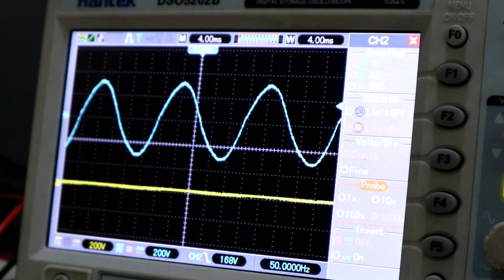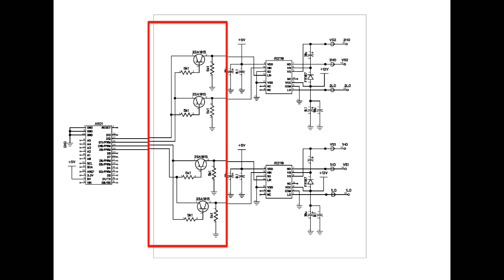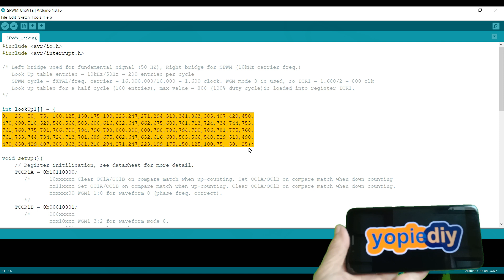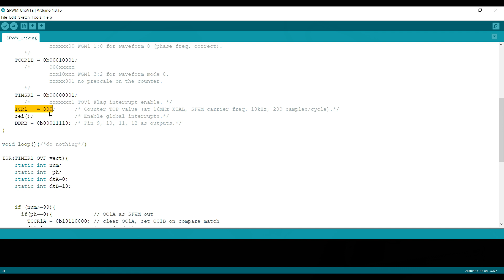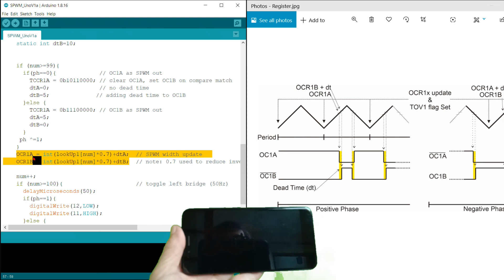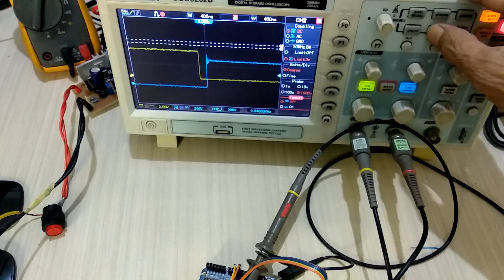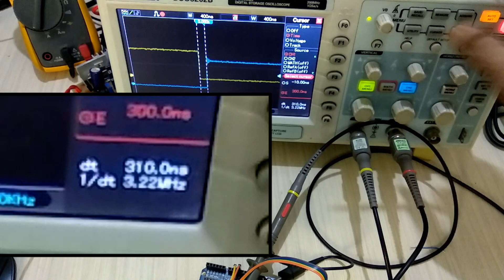Arduino Uno 12V to 220 V Inverter Full Bridge MOSFET | Pure Sine Wave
Inverter 12V ke 220V menggunakan Arduino Uno sebagai pembangkit sinyal SPWM. Output PWM arduino dikonfigurasikan sebagai PWM mode 8 dengan lebar pulsa  sesuai dgn fase gelombang, untuk membentuk Pure Sine wave. Full bridge MOSFET dimodulasi secara unipolar.
Target pada percobaan ini adalah membentuk gelombang sinus murni, sehingga feedback tegangan, temperature maupun alarm belum dibuat.

pure sine wave